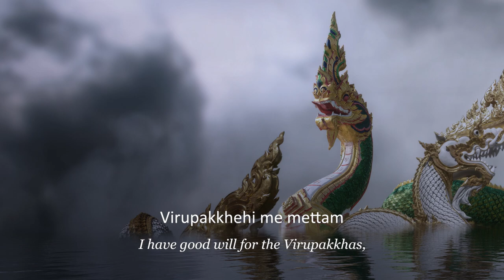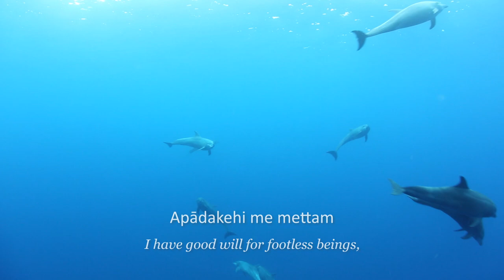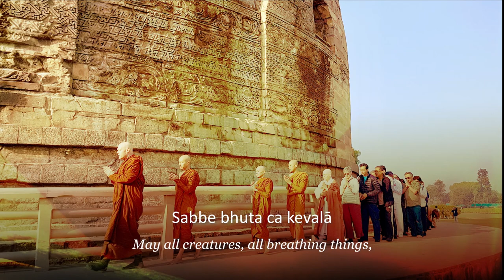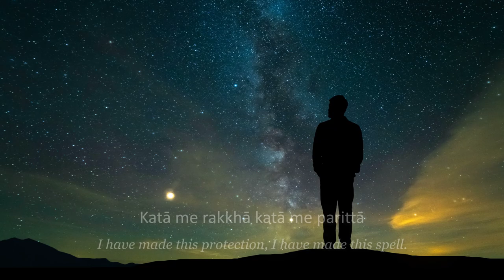Khanddha Paritta | The Group Protection | Chanted by Shivani Gupta Agarwal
Auspicious Chants from the Pali Theravadan tradition.

I am happy to share with you here a beautiful collaboration of chanting and music with a special and authentic Indian sound and feel. We are very pleased to be able to make these uplifting traditional auspicious chants from the Pali Theravadan tradition available for you at the Peace Beyond Suffering website, to listen to and/or download for free. And hope that you may benefit from this offering. May you be well and happy, and may we all be Blessed to continue to grow in Buddhadhamma. Ajahn Achalo

Vocals: Shivani Gupta Agarwal
Sitar: Chintan Katti
Music Director: Kaamod Subhash
Music Arrangement: Uday Salvi
Mixing and Mastering: Rupak Thakur @RT Studio

Video designer: Aparajita Ghose

In association with The Anandgiri Monastery

Khanddha Paritta : The Group Protection.
The best protection for ourselves and all beings is the promise of Non-violence Ahimsa. By adhering to nonviolence, we not only ensure protection of others but also ensure that we are not harmed. This is achieved by approaching all with a heart full of loving kindness (Metta). By cultivating this attitude, all our aggregates such as mind and body (khanddhas) will remain protected.

Virupakkhehi me mettam
Mettam eräpathehi me
Chhabya-puttehi me mettam
Mettam kanha-gotamakehi ca.

Apādakehi me mettam
Mettam dipadakehi me
Catuppadehi me mettam
Mettam bahuppadehi me.

Mã mam apādako himsi
Mã mam himsi dipadako
Mã mam catuppado himsi
Mã mam himsi bahuppado.

Sabbe satta sabbe pāņā
Sabbe bhuta ca kevalā
Sabbe bhadrani passantu
Ma kinci papamāgamā.

Appamāņo Buddho
Appamano Dhammo
Appamāņo Sangho.

Pamāṇa-vantāni sirim-sapāni ahi vicchikā
Satapadi unṇānābhi sarabū müsikā.

Katā me rakkhā katā me parittā
Patikkamantu bhūtāni.

So'ham namo bhagavato
Namo sattannam sammā-sambuddhānam.

I have good will for the Virupakkhas,
The Erapathas,
The Chhabya descendants,
And the Black Gotamakas.

I have good will for footless beings,
Two-footed,
Four-footed,
And many-footed beings.

May footless beings,
Two-footed beings,
Four-footed beings,
And many-footed beings do me no harm.

May all creatures, all breathing things,
All beings-each and every one,
Meet with good fortune,
May none of them come to any evil.

The Buddha is limitless
The Dhamma is limitless
The Sangha is limitless.

There is a limit to creeping things - snakes,
scorpions, centipedes, spiders, lizards, and rats.

I have made this protection,
I have made this spell.
May the beings depart.

I pay homage to the Blessed One,
Homage to the seven Perfectly Self-awakened Ones.

खंध परित्त ।।
विरूपक्खेहि मे मेत्तं,
मेत्तं एरापथेहि मे,
छब्या-पुत्तेहि मे मेत्तं,
मेत्तं कण्हा-गोतमकेहि च ।।

अपादकेहि मे मेत्तं,
मेत्तं दि-पादकेहि मे,
चतुप्पदेहि मे मेत्तं
मेत्तं बहुप्पदेहि मे ॥

मा मं अपादको हिंसि,
मा मं हिंसि दि-पादको;
मा मं चतुप्पदो हिंसि
मा मं हिंसि बहुप्पदो ॥

सब्बे सत्ता सब्बे पाणा,
सब्बे भूता च केवला,
सब्बे भद्राणि पस्सन्तु
मा किञ्चिं पापमागमा ॥

अप्पमाणो बुद्धो
अप्पमाणो धम्मो
अप्पमाणो संघो,
पमाणवन्तानि सिरिंसपानि
अहि-विच्छिका सत-पदि उण्णा-
नाभि सर बू मूसिका ॥

कता मे रक्खा,
कता मे परित्ता
पटिक्कमन्तु भूतानि,
सो’हं नमो भगवतो
नमो सत्तन्नं सम्मा-समबुद्धानं ॥

खंध परित्त का अर्थ ।।
मेरी मंगल-कामना विरुपक्खों के लिए,
एरापथों को मेरी मंगल-कामना,
मेरी मंगल-कामना छ्ब्यापुत्तों के लिए,
कण्हागोतमकों को मेरी मंगल-कामना |

बिना पैर वाले प्राणियों को मंगल-कामना,
दो पैरों वालों को मेरी मंगल-कामना,
चार पैर वाले प्राणियों को मंगल-कामना,
अनेक पैर वालों को मेरी मंगल-कामना |

बिना पैर वाले प्राणी मुझे हानि न पहुंचाएं,
दो पैर वाले प्राणी मुझे हानि न पहुंचाएं;
चार पैर वाले प्राणी मुझे हानि न पहुंचाएं,
अनेक पैर वाले प्राणी मुझे हानि न पहुंचाएं ।

सभी प्राणी, सभी सत्व,
सारे उत्पन्न जीव - हर एक, प्रत्येक –
सभी की परिस्थितियां शुभ हों,
और वो किसी पाप में न पड़ें ।

बुद्ध अपरिमित हैं,
धम्म अपरिमित है,
संघ अपरिमित हैं,
परंतु सीमित संख्या में हैं रेंगने वाले जंतु,
सर्प, बिच्छू, अनेक-पैर वाला कनखजूरा,
मकड़ी, छिपकली,चूहा ।

मैंने यह रक्षा कर ली है,
मैंने संरक्षण कर लिया है ।
सभी प्राणी चले जायें,
मैं भगवान् (बुद्ध) को नमन करता हूँ
सातों सम्यक सम्बुद्धों को प्रणाम करता हूँ।